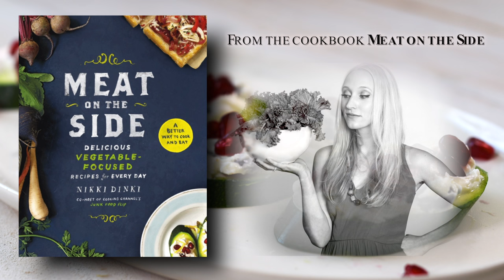Meat On The Side - Zucchini Crostini with Pomegranate Goat Cheese Spread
Raw zucchini makes for the perfect crostini in this gluten free app.